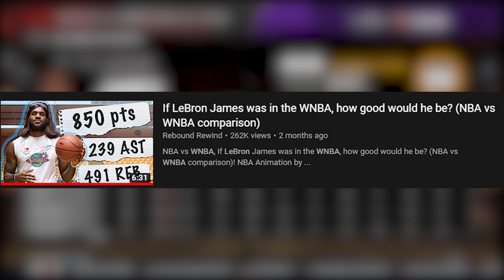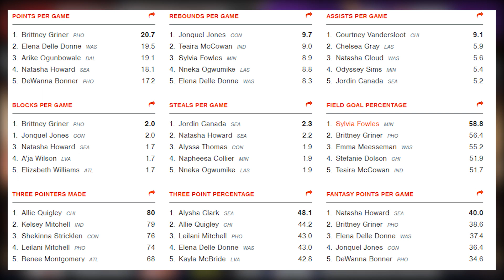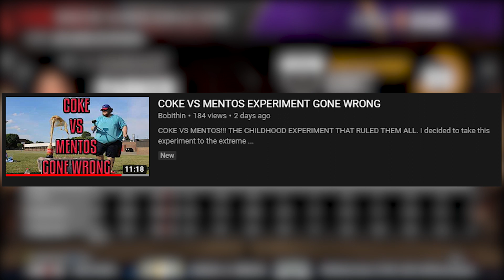What If LeBron James Played In The WNBA? NBA 2K20